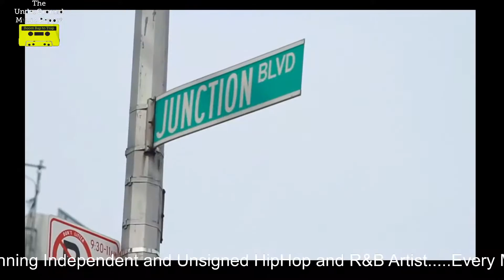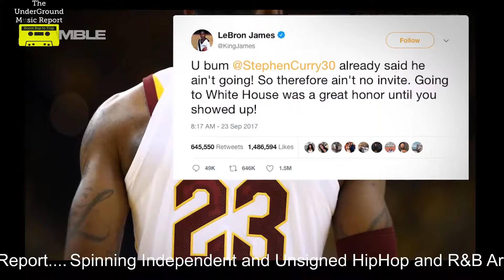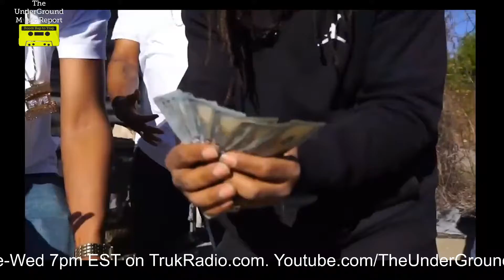UMR-TV EP# 5 w/ellgee330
Spinning Independent and Unsigned HipHop and R&B Artist from Boom Bap to Trap and everything in between. Every Mon Tue Wed 7pm Est on TrukRadio.com